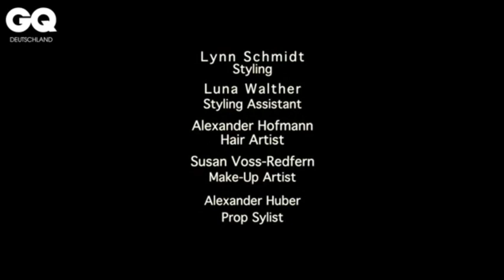GQ Lena Gercke (08.08.2014) Youtube version of "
Youtube version (480p) of GQ Lena Gercke on Vimeo from melanie ziggel